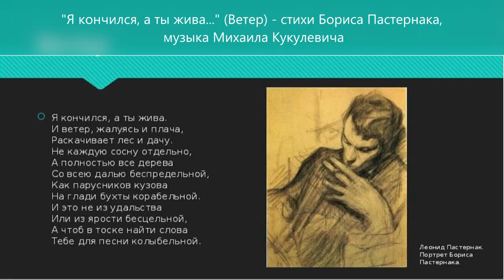Ветер - Борис Пастернак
Ветер ("Я кончился, а ты жива...") - стихи Бориса Пастернака, музыка Михаила Кукулевича.
Представлена аудиозапись с выступления Михаила Кукулевича в клубе "Парус" (Санкт-Петербург) 8 февраля 2011 года.
Вторая гитара - Михаил Будин.